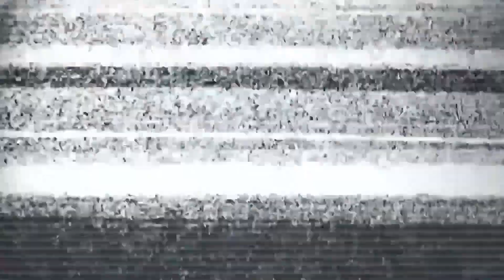早稲田祭2019 正門前ステージ 『SEIREN魂2019』 (Seiren Musical Project)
2019年度Seiren Musical Project 早稲田祭『SEIREN魂2019』正門前ステージ